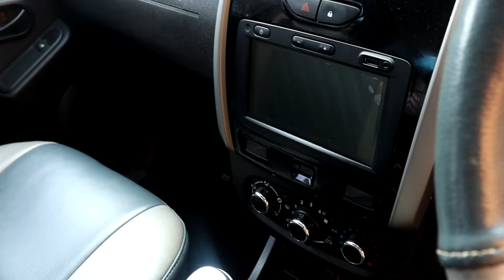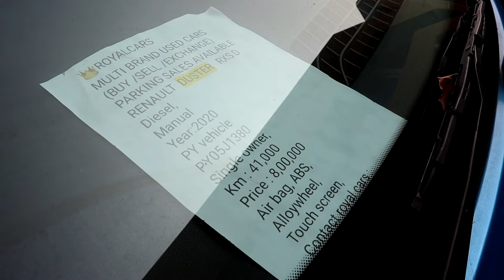secondhand car sale Pondicherry|used cars sale LOW price|used cars in Chennai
Royal cars